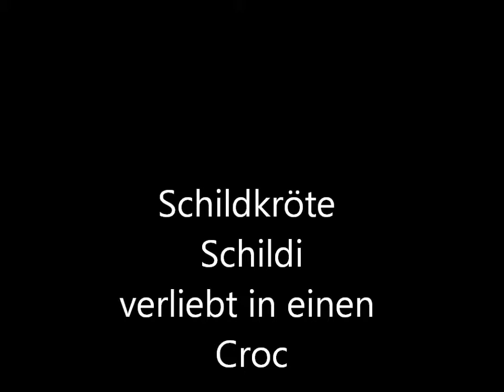Schildkröte liebt einen Croc